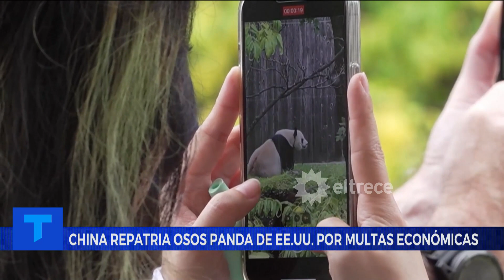SOBREMESA LUNES 16/10/23: Casamiento de la hija de Luismi y la IA aplicada a la venta de zapatos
Sobremesa de Dominique Metzger y Luis Otero con los temas de:
- Sofía Kotler: Se casó la hija de Luis Miguel.
- Elena García Benlloch: la IA aplicada a la venta de zapatos.
- Jason Mayne: el Papa pide que el agua sea "patrimonio de todos", además China repatria osos panda de EE.UU. por multas económicas.
- Juan Butvilofsky: Cada vez falta menos para Boca vs. Fluminense.
- Marina Fernández: una nube iridiscente.

Momento emitido el lunes 16 de octubre de 2023 en Telenoche.